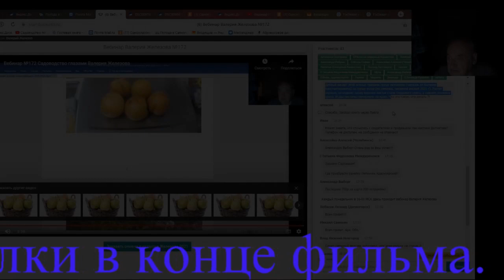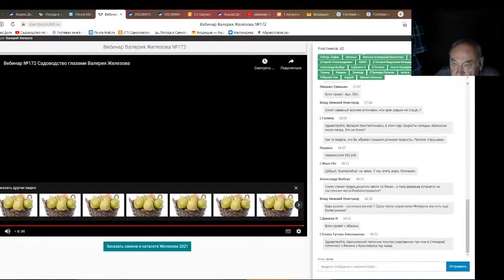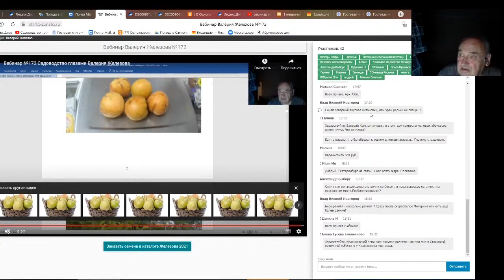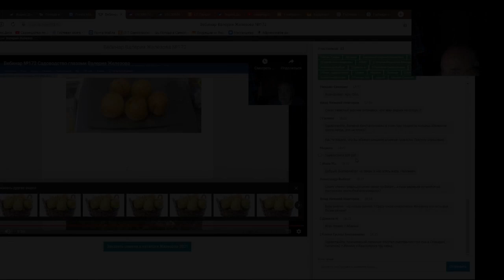Железов Валерий. Вебинар 193. Ответы на вопросы в чате. Часть 2.